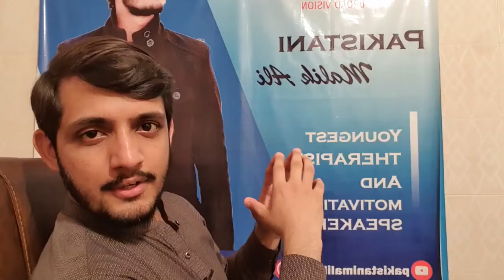Dua Zehra Case | Dua Zehra Latest Update | Dua Zahra new interview I Zaheer Case Update I Dua Zehra